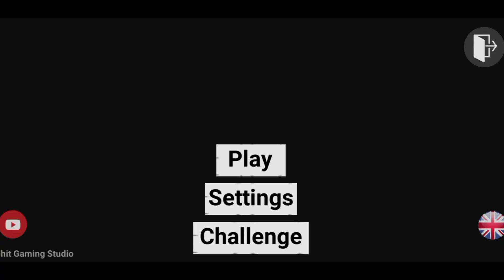NEW CHEAT CODE OF INDIAN BIKE DRIVING 3D 2023 😍 || INDIAN BIKE DRIVING 3D NEW UPDATE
NEW CHEAT CODE OF INDIAN BIKE DRIVING 3D || INDIAN BIKE DRIVING 3D NEW UPDATE

NEW CHEAT CODE OF INDIAN BIKE DRIVING 3D
NEW CHEAT CODE OF INDIAN BIKE DRIVING
CHEAT CODE OF INDIAN BIKE DRIVING 3D
INDIAN BIKE DRIVING 3D TARZAN CHEAT CODE
INDIAN BIKE DRIVING 3D APACHE CHEAT CODE